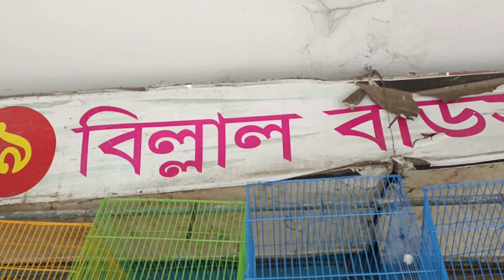কিউট পোষা-প্রাণীর বাজার কাটাবন | katabon animal market | Cat price in Bangladesh | Sheba Guinea Pigs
Note:  আপনার পাখি , পোষা প্রাণীর অথবা আপনার  সফলতার চিত্র আমাদের চ্যানেলে প্রচার করতে চাইলে ফোন করে আমাদের জানান, আমরা পৌঁছে যাবো আপনার কাছে।
ফোন করুন এই নাম্বারে – 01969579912